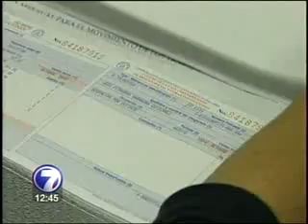Presidenta de CCSS comparece hoy ante diputados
Tanto la Superintendencia de Pensiones  (SUPEN), como los sindicatos, alertaron hace meses sobre posibles irregularidades en la Gerencia de Pensiones de la Caja Costarricense del Seguro Social (CCSS).